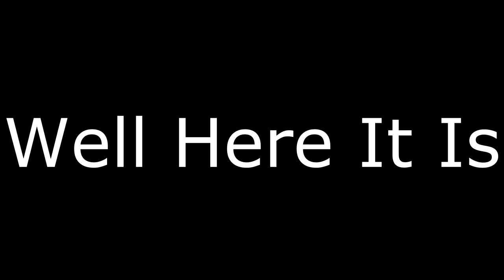RotMG | Wine Cellar Compilation | SemiNation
Clips from around 20 different wine cellars in this video, most of them opened by members of Immortal Legend, my guild. Thanks guys!